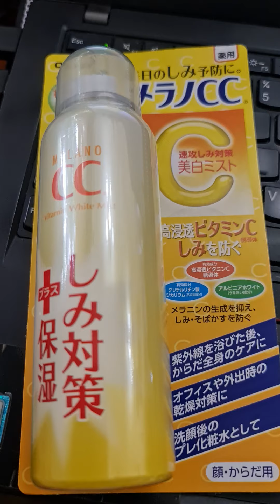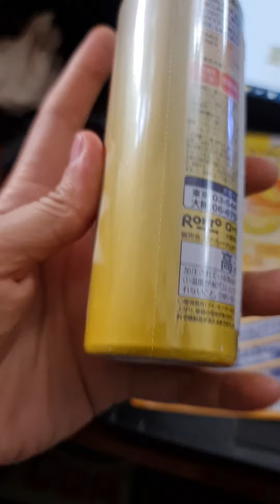Review Xịt khoáng Nhật Bản Melano Cc Nhật Bản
Xịt khoáng CC Melano thuộc bộ sản phẩm dưỡng da vitamin c melano cc của ROHTO. Sản phẩm có hàm lượng vitamin c và khoáng chất cao,dạng xịt phun sương giúp làm sạch da, cấp nước, cấp khoáng, giảm nhiệt độ da, giảm nhờn, tác dụng nhanh mang lại cho bạn giải pháp toàn diện nhất trong việc chăm sóc da.
Các bước chăm sóc da cơ bản luôn là mối quan tâm hàng đầu của các chị em,xịt khoáng là một trong những bước chăm sóc quan trongVậy bạn đã biết gì về xịt khoáng? Xịt khoáng là 1 dạng update hơn của tinh dầu, kiểu phun tạo sương (mist), và có bổ xung thêm nhiều khoáng chất tùy vào mỗi sản phẩm cho đối tượng cụ thể. công dụng chính của xịt khoáng: là làm sạch, cấp nước, cấp khoáng, giảm nhiệt độ da, giảm nhờn, tác dụng nhanh Rohto là một trong những nhãn hiệu chăm sóc da nổi tiếng của Nhật. Vì vậy không khó hiểu khi sản phẩm xịt khoáng cc của rohto luôn nằm trong top những sản phẩm bán chạy. Tia xịt cực mịn, không gây khó chịu khi xịt Kích thước chai vừa vặn, dễ dàng mang theo,hương chanh tươi mát sảng khoái. CC Meleno được sản xuất dưới công nghệ Nhật, an toàn, không chất bảo quản.
Giữ cho da luôn ẩm mịn, không bị khô nứt khi ngồi điều hòa hay thời tiết trở lạnh. Vitamin C nổi tiếng trong khả năng chống oxy hóa cực tốt, hạn chế các dấu hiệu lão hóa da. Hỗ trợ kem chống nắng: xịt trước khi thoa kem chống nắng sẽ tăng cường tác dụng của kem chống nắng . Dipotassium Glycyrrhyzate (chất chống viêm) và White Alpinia có công dụng vừa làm giảm tấy đỏ và kích ứng, vừa điều chỉnh tông màu da không đồng đều. Chiết xuất chanh và bưởi tích cực dưỡng ẩm và làm sáng da. Vitamin C giúp dưỡng trắng da, ngăn chặn và loại bỏ các đốm nâu, nám, sẫm màu do mụn để lại. Giúp lớp trang điểm tự nhiên hơn. Xịt trước khi makeup, giúp da mịn màng, lớp trang điểm không bị mốc. Sản phẩm mang lại cảm giác tươi mát, giải nhiệt cho da khi đi dưới trời nắng nóng.

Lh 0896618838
Giá 260k